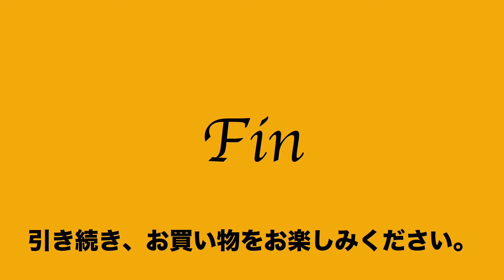4:2021:12:24 アニエスベー agnes b